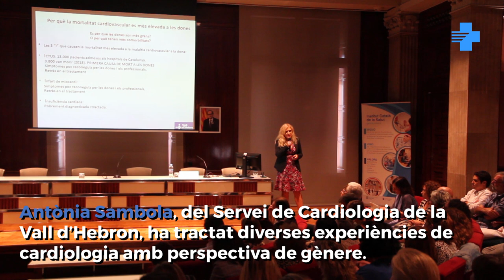Primera Jornada de l’ICS per incorporar la perspectiva de gènere en salut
L’ICS ha organitzat la Primera Jornada de Perspectiva de Gènere en Salut amb l’objectiu de donar eines a tots els professionals de la institució perquè aquesta perspectiva sigui una realitat en tots els àmbits assistencials.